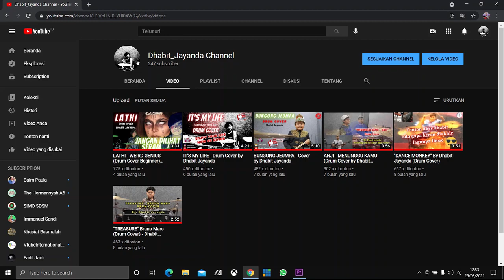VALE VALE | FREE FIRE | DJ ALOK & ZAFRIR | DRUM COVER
By: Dhabit Jayanda
Halo semuanya Dhabit kembali membuat drum cover video terbaru. Tujuan Dhabit upload video drum cover ini tetap untuk meningkatkan kreativitas saya dan memacu diri saya agar lebih baik lagi dalam bermain drum. Di video ini masih banyak kekurangan namun saya terus belajar dan berlatih. Terus dukung Dhabit ya.
Copyright song : Alok & Zafrir - Vale Vale (Official Music Video)
Video Editor Production:
Nata Music Production
Music Studio:
NYALAKAN LONCENGNYAAAA.